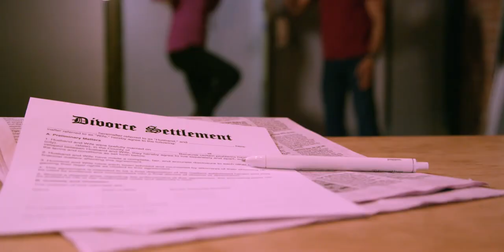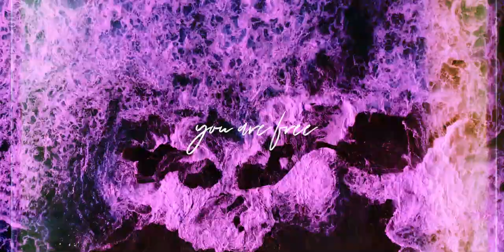Big Easter Sunday - Ransomed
Feels like you're at a dead end?
This Easter, come and experience Freedom from Emotional Bondages at Big Easter Sunday. 'RANSOMED' a program hosted by All Peoples Church.
Music, Easter Lunch & a Special Easter play.
10:30am Sunday, 21 January at St. Joseph's Boys' High School, Museum Road (near MG Road), Bangalore.
You can also join us for Big Easter Sunday at 4 other locations around Bangalore, at 8.30am (Jayanagar, Yelahanka, Whitefield, Malleswaram).